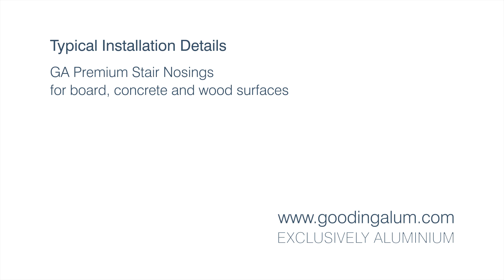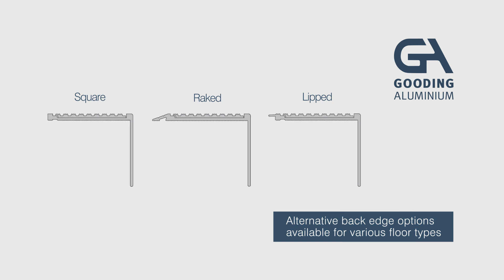GA Premium Aluminium Alloy Stair Nosings - Installation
A new video for design professionals and flooring contractors, has been released to aid in the installation of our ‘invisibly’ fixed Premium range of Aluminium Stair Nosings. For more information on aluminium stair nosings,